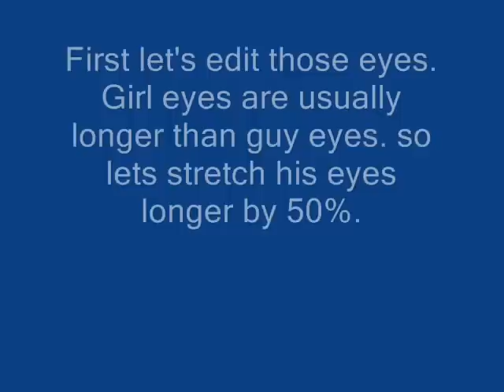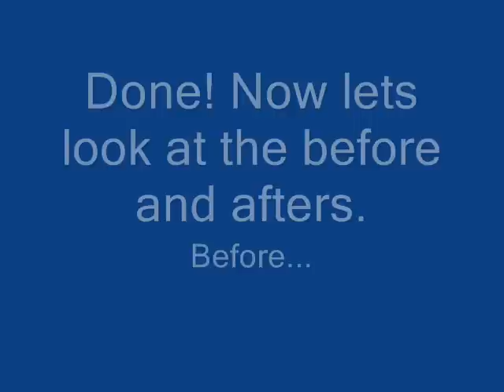Sasuke's transformation into a girl.wmv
I watched 3 videos where they changed naruto characters into their opposite gender. I thought i'd be good at it so i desided to transform sasuke. Enjoy!